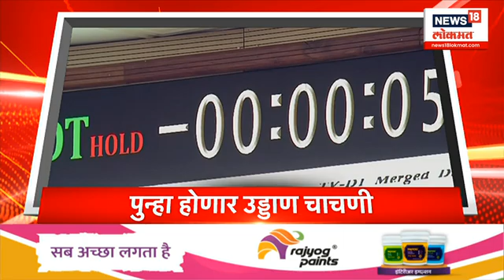Marathi News Headlines | 10 am News Today | Latest Maharashtra News | News18 Lokmat | Oct 21, 2023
The first test flight of ISRO's Gaganyaan mission will be launched today. The seventh day of Navratri is known as Mahasaptami. Kalratri, the seventh power of Goddess Durga is worshiped on this day.

 इस्रोच्या गगनयान मोहिमेअंतर्गत आज पहिलं चाचणी उड्डाण प्रक्षेपित केलं जाणार आहे. नवरात्रीचा सातवा दिवस महासप्तमी म्हणून ओळखला जातो. या दिवशी दुर्गा देवीचीसातवी शक्ती कालरात्रीची पूजा केली जाते.